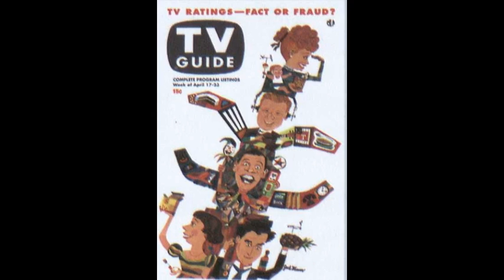F. Purity Ring - Lofticries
Music not copy written.
Description available soon. The "characters" are the same as in previous Picture Songs.